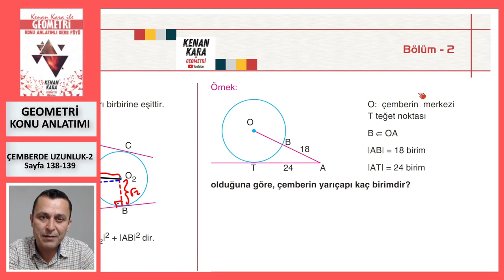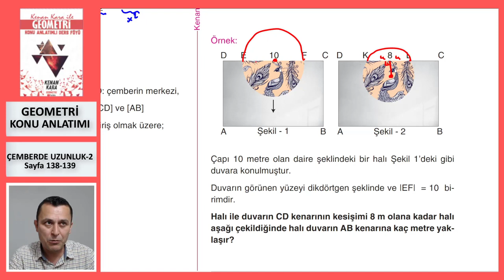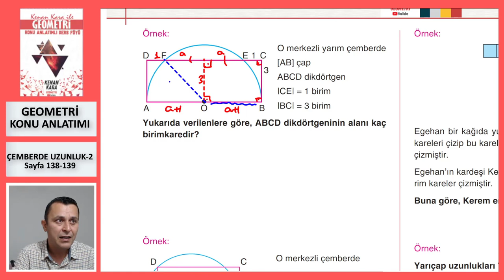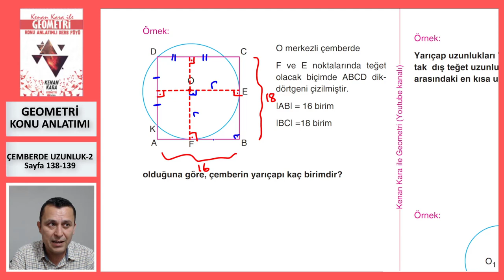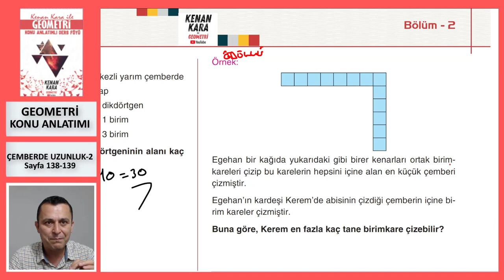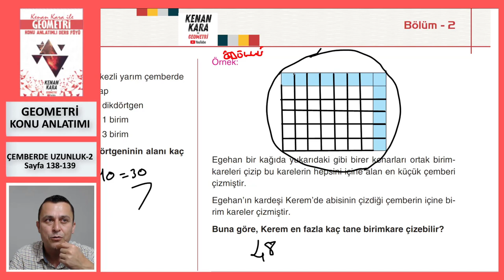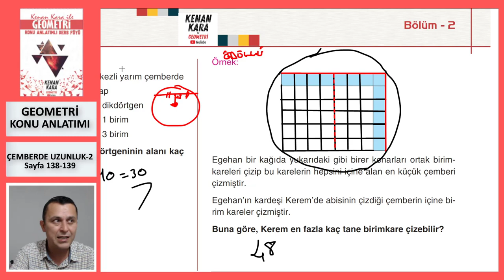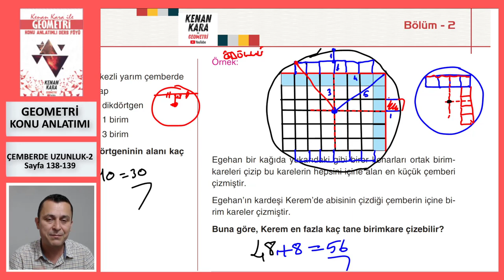ÇEMBERDE UZUNLUK-2 (Geometri Konu Anlatımı)